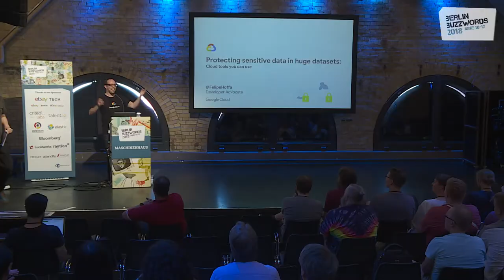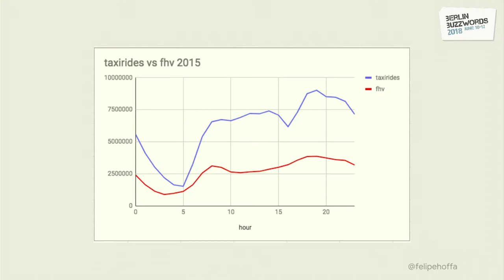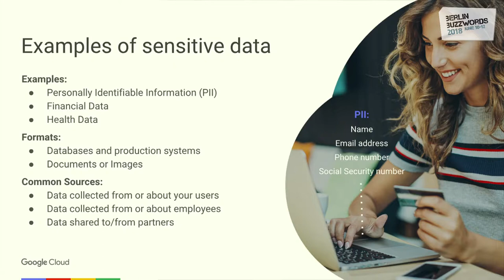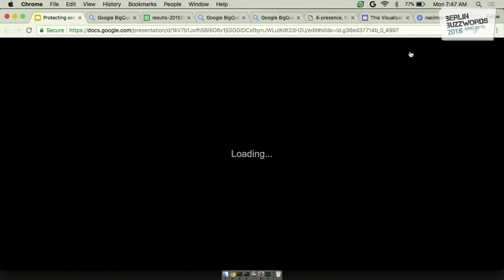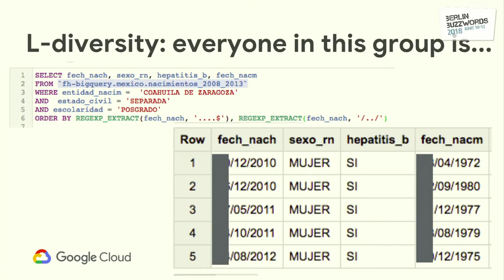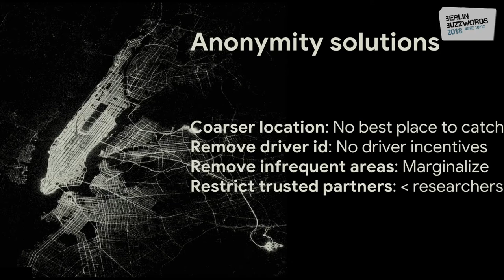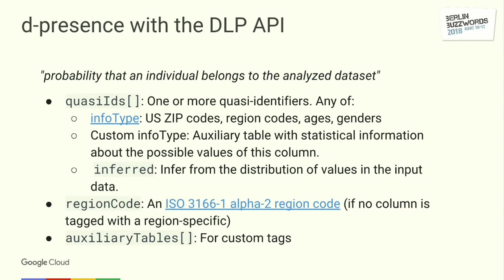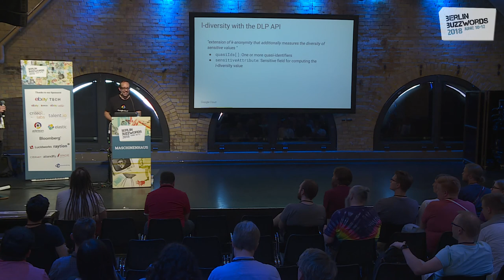Berlin Buzzwords 2018: Felipe Hoffa – Protecting sensitive data in huge datasets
Felipe Hoffa talking about "Protecting sensitive data in huge datasets: cloud tools you can use".

Before releasing a public dataset, practitioners need to thread the balance between utility and protection of individuals. In this talk we'll move from theory to real-life while handling massive public datasets. We'll showcase newly available tools that help with PII detection, and bring concepts like k-anonymity and l-diversity to a practical realm.